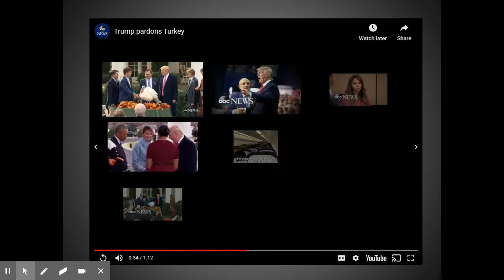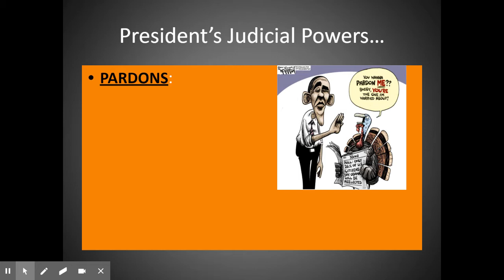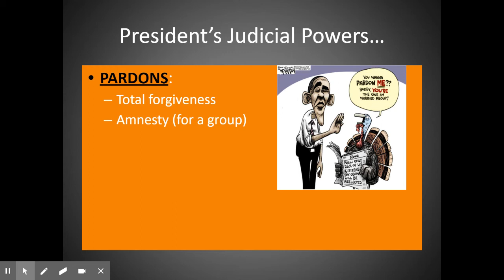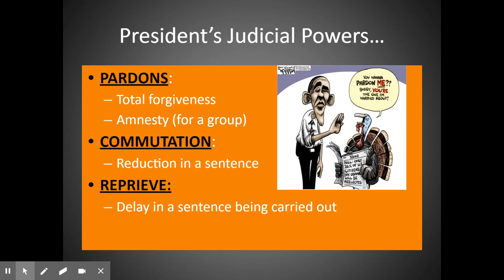Civics: Judicial Powers